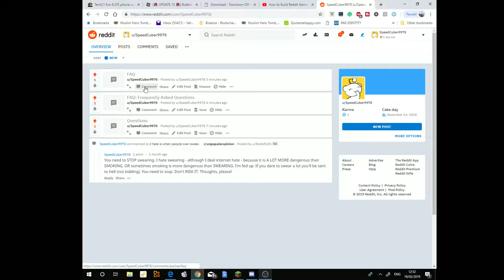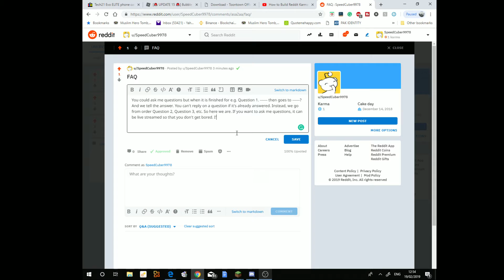Join me at reddit for questions for livestreams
Here is the step: I post Question 1. on FAQ then you ask a question but it has to be appropriate and remain PG-friendly, not full of controversy. Then I'll answer it. You can't repeat the question twice as it'll be moderated, luckily you won't be banned. Then I post another question, etc. It could be live-streamed for a bigger community. Then it goes on and on. You could have fun.